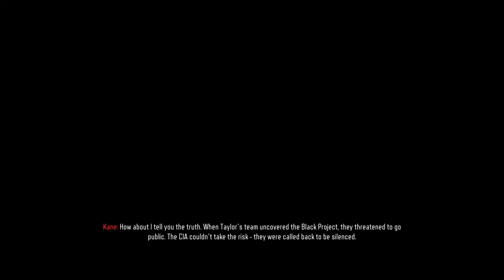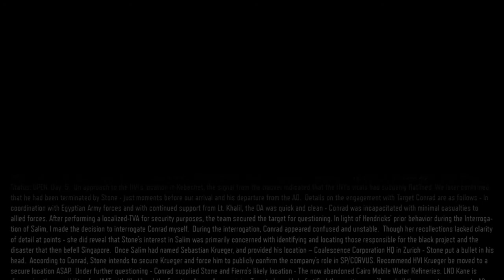Call of Duty®: Black Ops III | (MALAYSIA) PART 7 FinnDausGaming (PS4)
(MALAYSIA GAMING🇲🇾)

Life Is Not A Game❤
Gaming Is My Life🎮

MY Games List :
FIFA 20
World War Z
Uncharted 4
Assassin Creed Syndicate
Apex Legend
Outlast 2
Battlefield 1